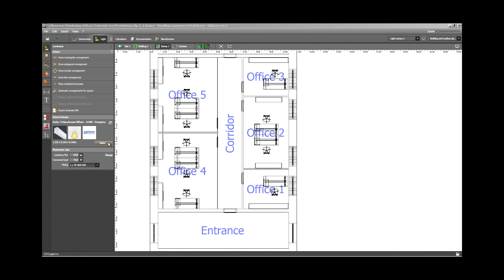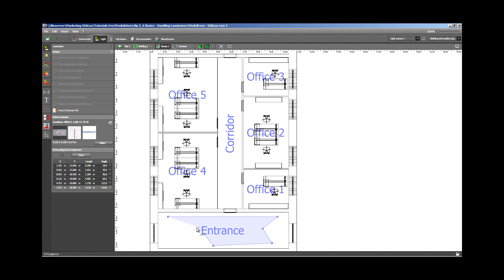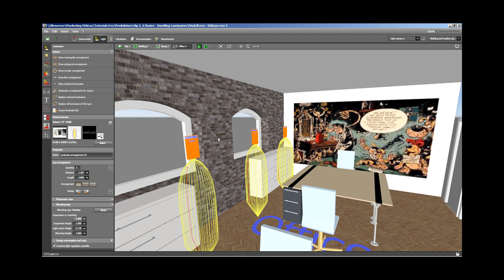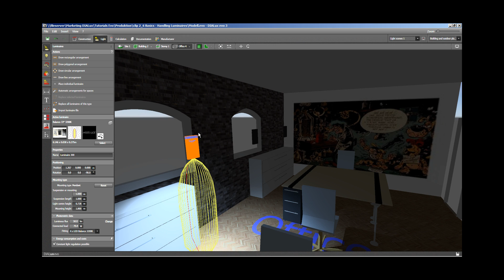DIALux evo Tutorials for Beginners part 6 — Arranging lights